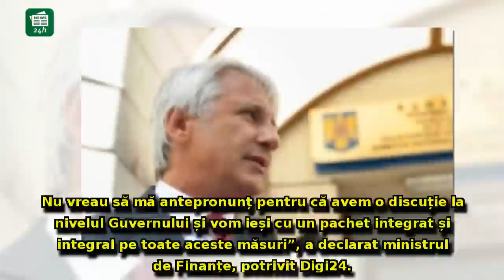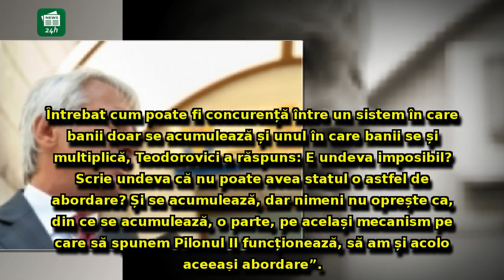Ministrul Finanțelor, declarație neașteptată în scandalul pensiilor: 'Statul a arătat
Ministrul Finanțelor, declarație neașteptată în scandalul pensiilor: 'Statul a arătat că nu a fost un bun administrator'